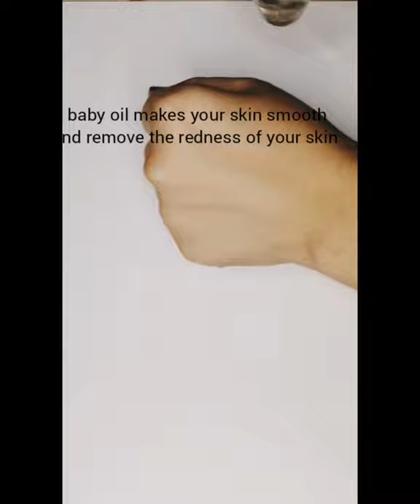"INDEPENDENCE DAY SPECIAL"/POSTER PAINTS/BENEFITS OF BABY OIL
The Love Of My Nation Is Worthiness, The Love Of My People Is Endless, All What I Need For My Country Is Happiness
I feel so proud to be the part of Pakistan As it has given me so many found memories.

Every single person celebrates "independence day" in their own way. Kids and girls usually do face painting So don't worry On this independence day your skin and face won't get any side effect from poster paints with "BABY OIL"

Also watch
1)How to make oil for beautiful hair.

2)Gleaming skin and fade dark spots with apple vinegar.

3)long eyelashes with castor oil.

4)"Eid special", shiny nails with coconut oil, nail art and handmade bangles.